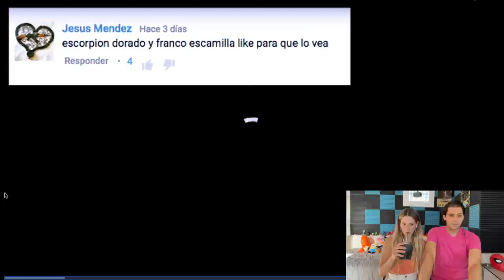MATE-REACCIÓN A "Franco Escamilla & SúperEscorpión Al Volante" / Flor y Mati reaccionan